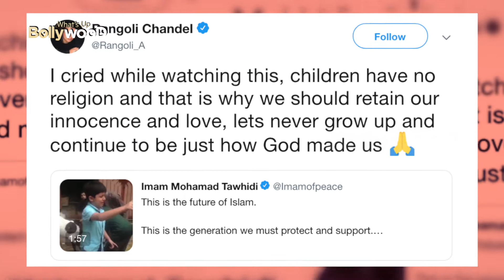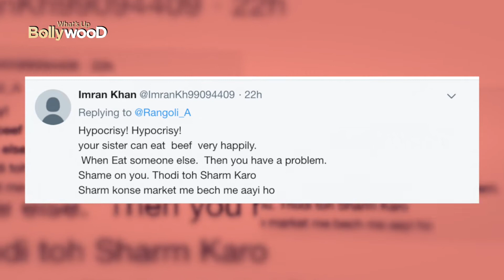Kangana Ranaut और बेहन Rangoli Chandel के बीच हुई जंग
इस वीडियो में हम ने बॉलीवुड अभिनेत्री कंगना रनौत के बारे में बात की है जिनकी अब उनकी खुद की बहन रंगोली चंदेल से लड़ाई हो गई है.

1-) Kangana Ranaut and Rangoli Chandel ugly fight
2-) Rangoli Chandel lashes out at Kangana Ranaut
3-) Kangana Ranaut new controversy
4-) Rangoli Chandel abuses Kangana Ranaut
5-) Kangana Ranaut abusing Rangoli Chandel
6-) Kangana Ranaut ugly fight